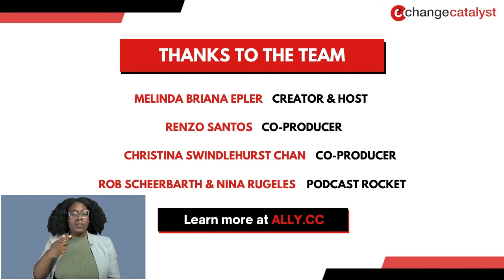Leading With Empathy & Allyship EP105: Finding Your Power To Create Systemic Change With Lily Zheng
In Episode 105, Lily Zheng, Consultant at Zheng Consulting, joins Melinda in a discussion on how we can use our power to create real systemic change around diversity, equity, and inclusion. They explore different types of power and practical ways we can build movements that address inequities in the workplace. They also discuss the importance of trust in creating change and how managers can earn their team members’ trust by understanding and utilizing the currency of trust when making decisions.

About Lily Zheng (they/them)

Lily Zheng (they/them) is a sought-after Diversity, Equity, and Inclusion speaker, strategist, and organizational consultant who specializes in hands-on systemic change to turn positive intentions into positive outcomes for workplaces and everyone in them. A dedicated change-maker and advocate named a Forbes D&I Trailblazer, 2021 DEI Influencer, and LinkedIn Top Voice on Racial Equity, Lily's work has been featured in the Harvard Business Review, New York Times, and NPR. Their most recent book, DEI Deconstructed, centers on accountable and effective practices to achieve DEI outcomes in organizations.

For more about Empovia (formerly Change Catalyst), There, you’ll also find educational resources and highlights from this episode.

Connect With Lily Zheng On Social

Production Team

Creator & Host: Melinda Briana Epler
Co-Producers: Renzo Santos & Christina Swindlehurst Chan
Podcast Rocket: Rob Scheerbarth & Nina Rugeles